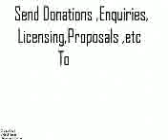04dw 8z4 final priestly moments before the carnivourous hunger took over